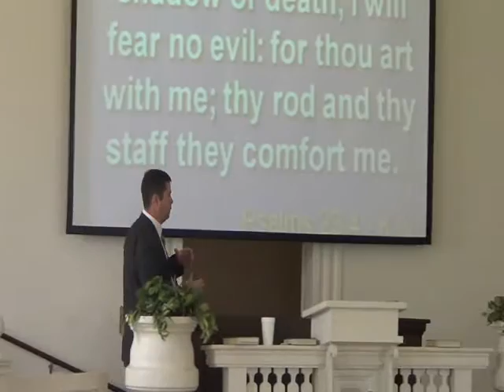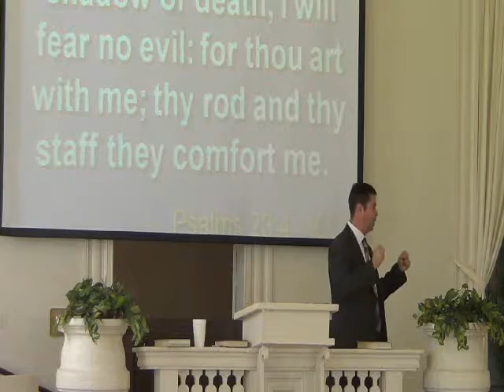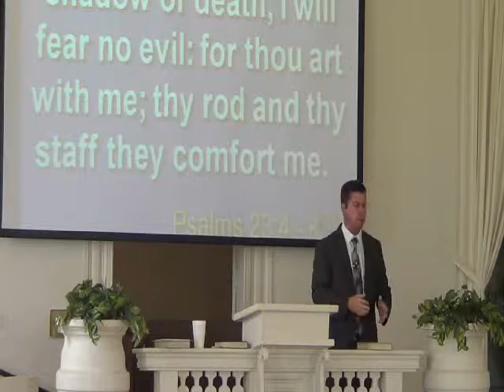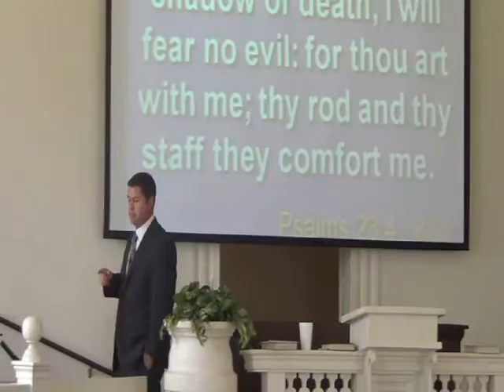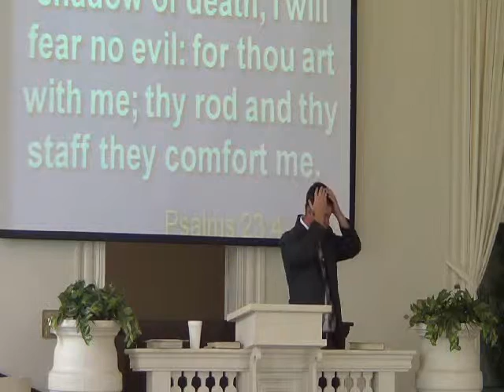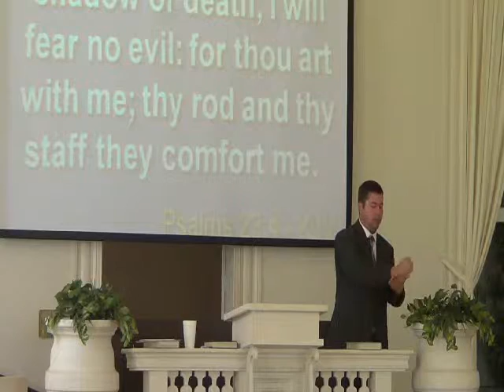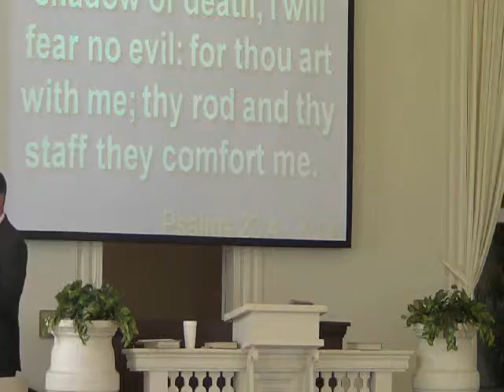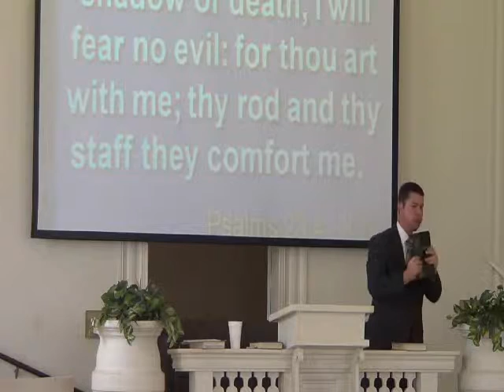Healingsprings 2015 8 9